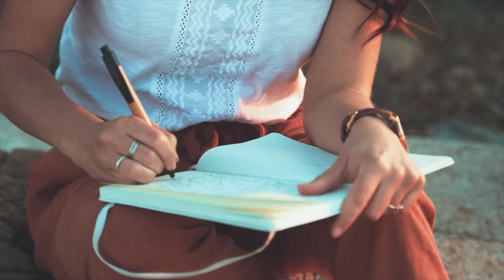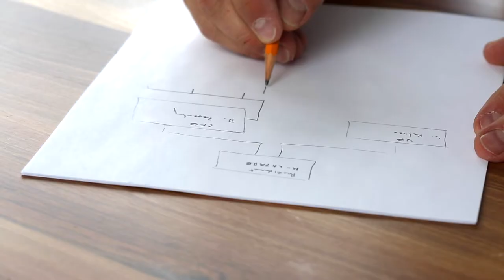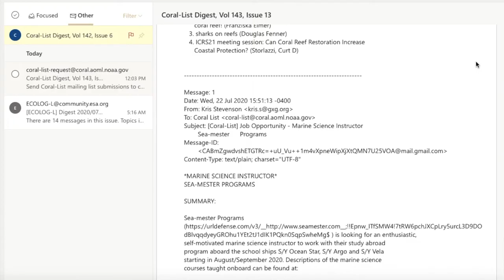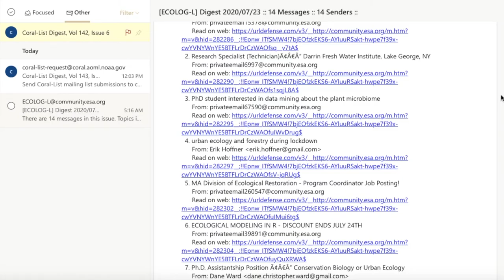9 Careers in Marine Biology You Should Know About // Careers in Biology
My top 9 careers in marine biology for anyone interested in pursuing a job in marine science!

In this video I go over marine biology jobs I have some level of experience with. You don't necessarily need a "marine biology major" for many of these ocean jobs, as they come from a variety of backgrounds. Many of these also fall into the categories of environmental science careers and careers in biology.

🌱SHOP ECO-FRIENDLY PRODUCTS
○ Reef-Safe Sunscreen

🧜‍♂️ MY SCUBA & PHOTO GEAR
○ My fins
○ My super cheap, comfy, & travel-friendly BCD!
○ Budget/Functional Dive Computer
○ Budget/Durable Regulator
○ Budget/Durable Pressure Gauge
○ GoPro Hero 9 Black

The information contained on this YouTube Channel and the resources available for download/viewing through this YouTube Channel are for educational and informational purposes only. Thank you for your support!

Eli Myron is not an official YouTube Channel of the Fulbright Program or the U.S. Department of State. The views expressed on this YouTube Channel are entirely those of Eli Myron and do not represent the views of the Fulbright Program, the U.S. Department of State, or any of its partner organizations.